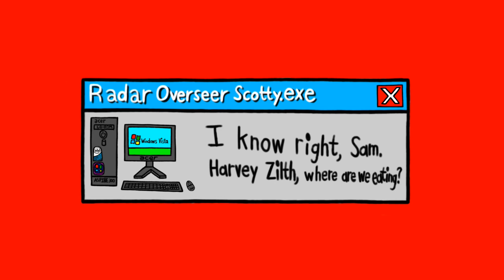[#2197] CBC Logo Bloopers Shorts | Short Subject #9 | Blooper Cars 2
Short Subject Summary: Sam and the Gang encounter logos of American car brands. Will they get the CBC logo right?